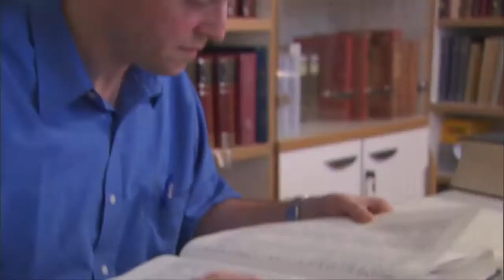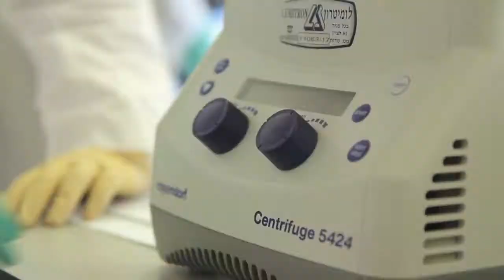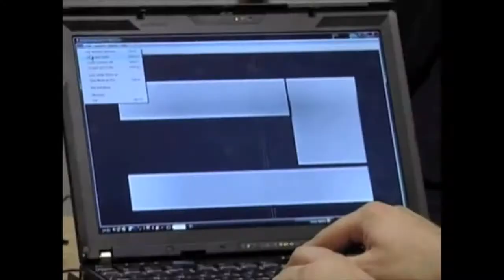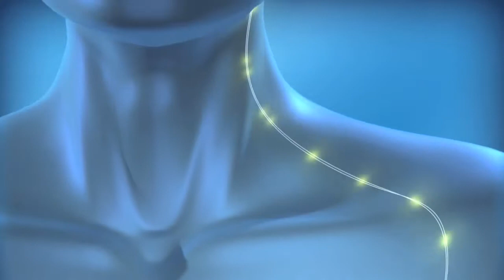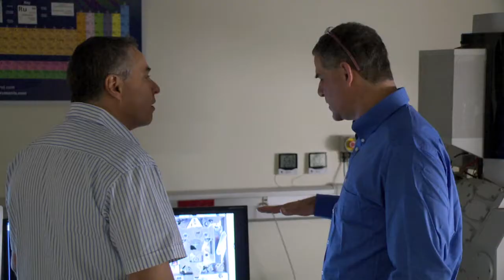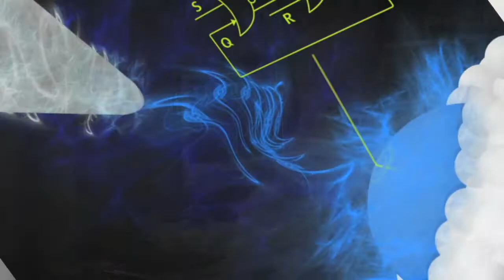Building Israel, Changing the World